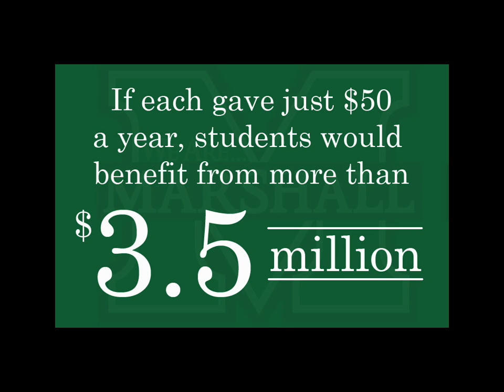Marshall University Fund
The Marshall University Fund meets the daily financial needs of the university and our students. A strong annual fund is important to our university to meet the unfunded needs that are critical to a quality education.